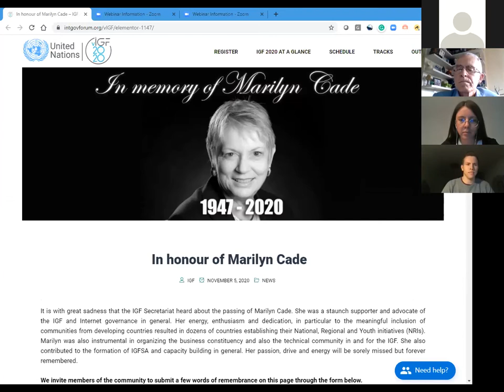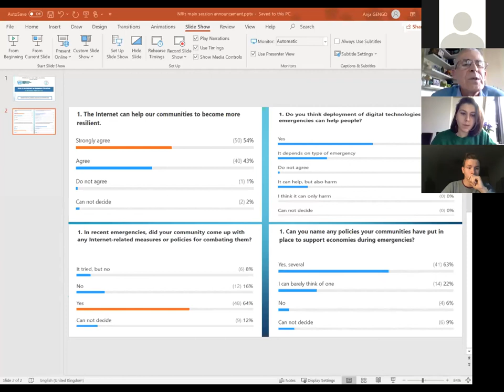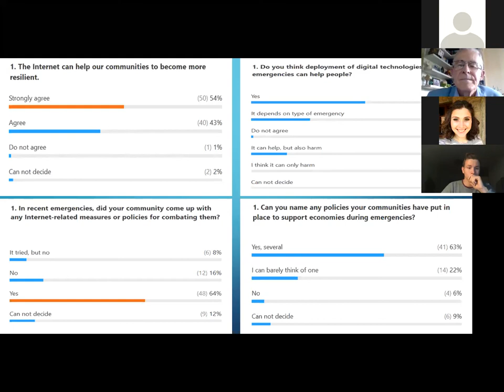IGF 2020 - Main Session NRIs: Role of the Internet in Emergency Situations -French